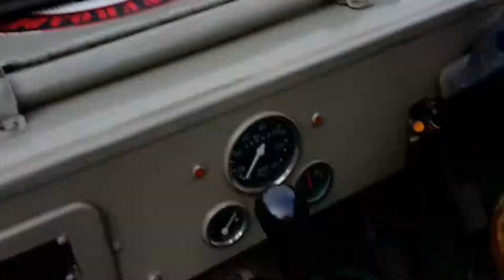Durga Pepal EXPEDITION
8th June 2017.Manan ahi & David ahi